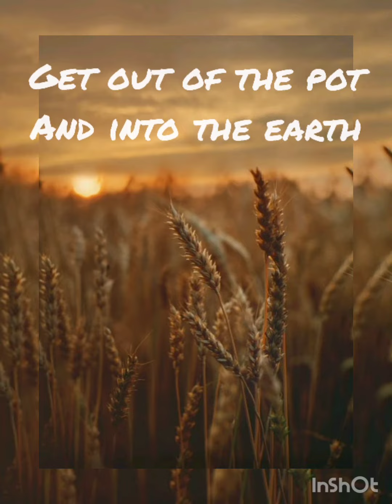In My Fathers Words June 25,1994